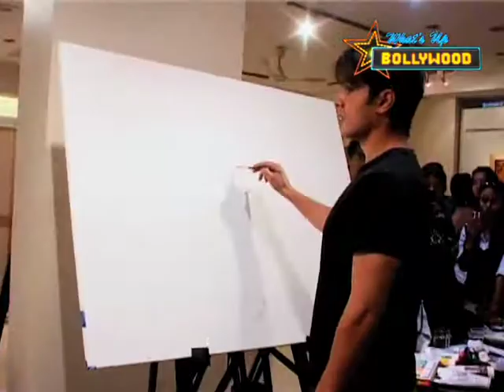Ali Zafar paints Aditi Rao Hydari for London New York Paris promotions | Bollywood News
Ali Zafar really shows his talent for painting portraits as he tries to paint her co-star Aditi.